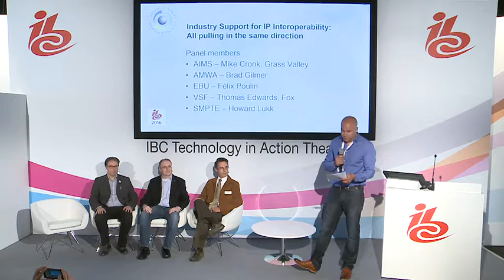IP Interoperability: The Broadcast Industry Pulling Together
IBC2016: A panel discussion featuring Brad Gilmer of AMWA, Felix Poulin of the EBU and Mike Cronk of AIMS, explain how together they are contributing to open specifications and standards as part of joint roadmap in the move to IP-based systems.